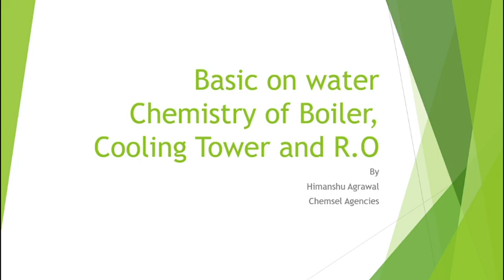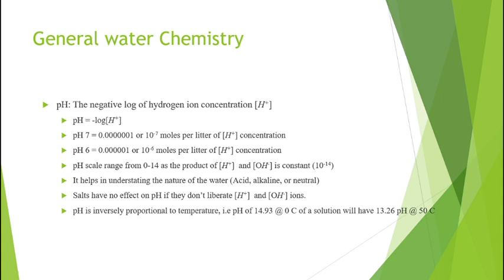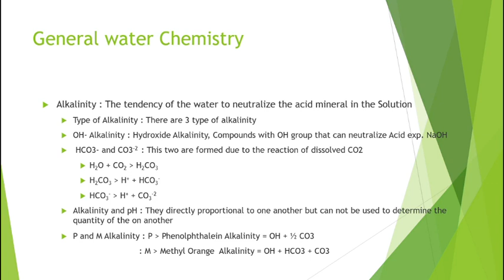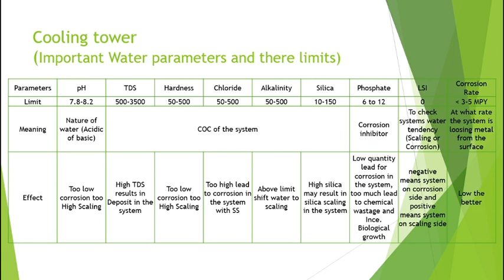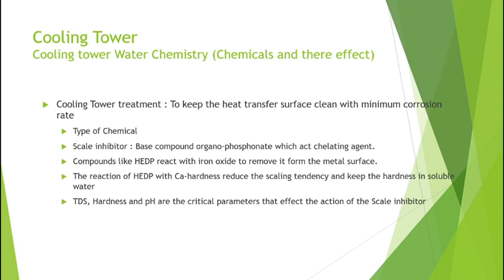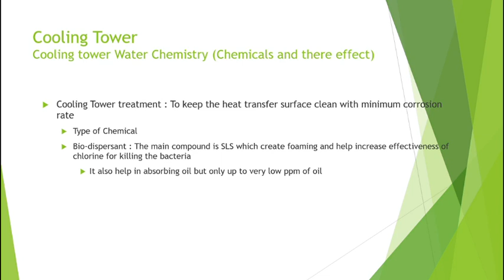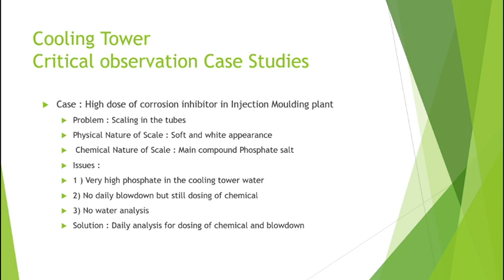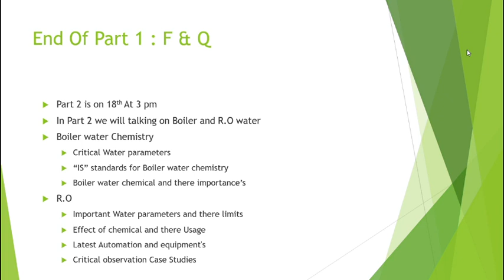Webinar : Basic on water Chemistry of Boiler, Cooling Tower and R.O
We organized a webinar on 14th April 2020 on the topic of Basic on water Chemistry of Boiler, Cooling Tower and R.O , the part two will be on 18 th April 2020

We also consult in the water treatment for the better understanding of the water.